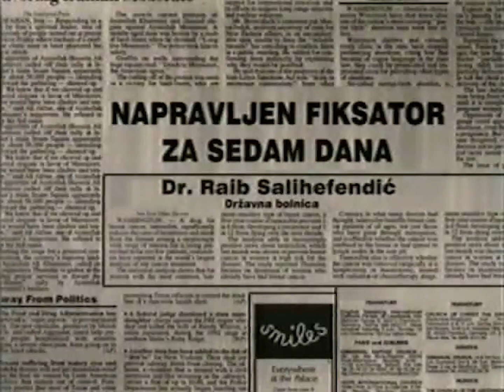Raib Salihefendić - NAPRAVLJEN FIKSATOR ZA SEDAM DANA / SPLINT MADE IN SEVEN DAYS (060)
FAMA Kolekcija
Govorna historija: Opsada Sarajeva 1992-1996.
Raib Salihefendić, Vojna bolnica/kasnije Državna bolnica
April 1992. (FC-VOH-99-V-060)
NAPRAVLJEN FIKSATOR ZA SEDAM DANA
FAMA Collection
Oral History: The Siege of Sarajevo 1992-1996
Raib Salihefendic, State Hospital
April 1992. (FC-VOH-99-V-060)
SPLINT MADE IN SEVEN DAYS